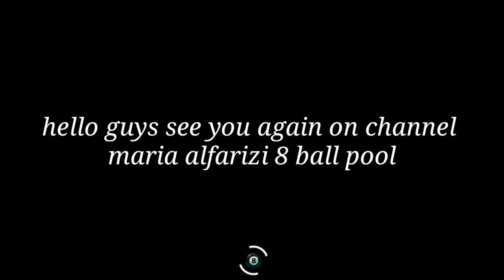TUTORIAL KNUCKLE SHOT( PART 3) - 8 BALL POOL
hello gaes.see again on the channel maria alfarizi 8 ball pool. this is a video tutorial continued from the previous part. still the session is knuckle shots. hopefully useful and good luck